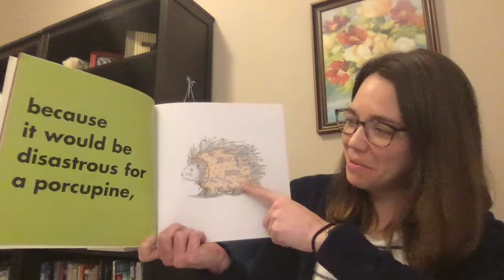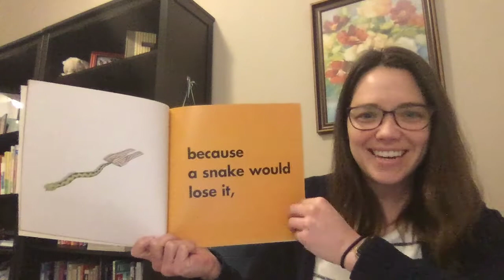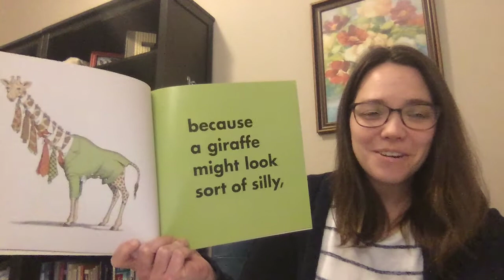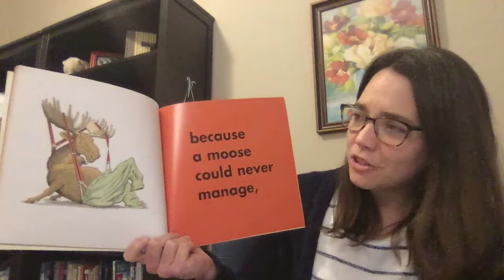Animals should definitely not wear Clothing.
Ms. Zyer's read aloud of Animals should definitely not wear clothing.

Written by Judi Barrett.  Illustrated by Ron Barrett.